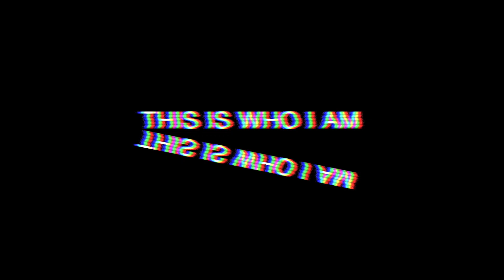clever // Charles Bukowski